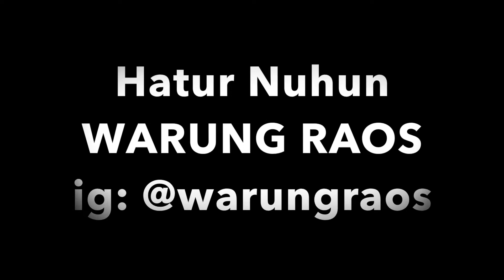Kenapa Namanya White Coffee?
Kang Wibi & Neng Sadie
Episode 1